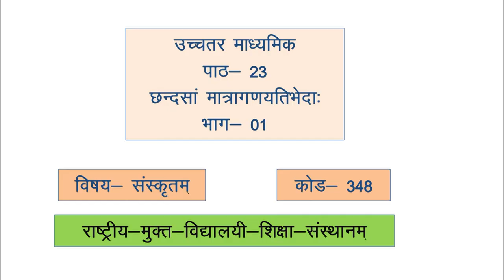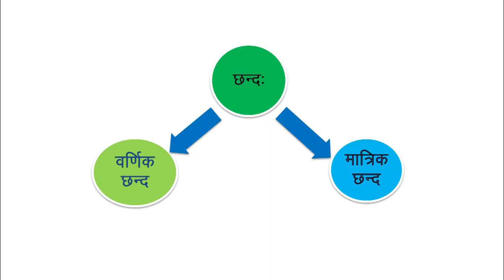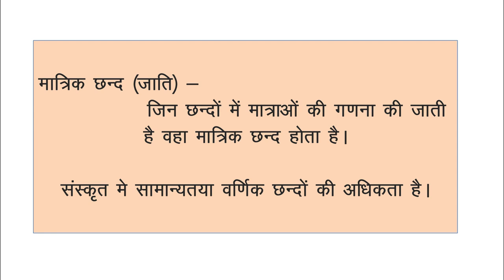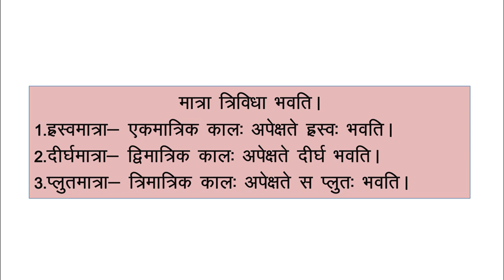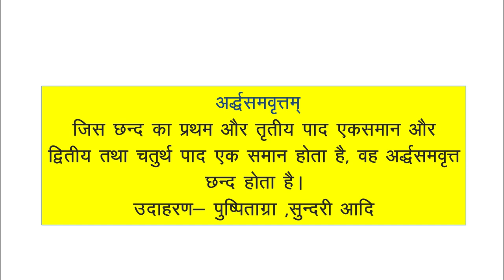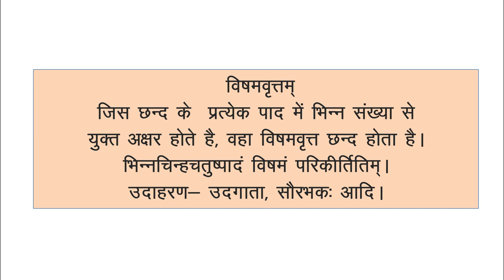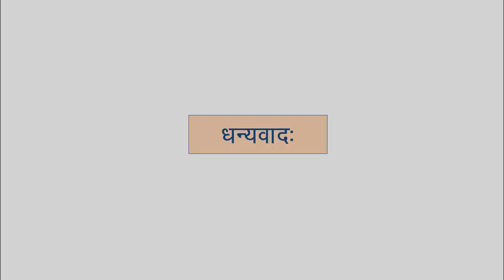348_Lesson 23 Chandsa Mantraganytibhadha Part01